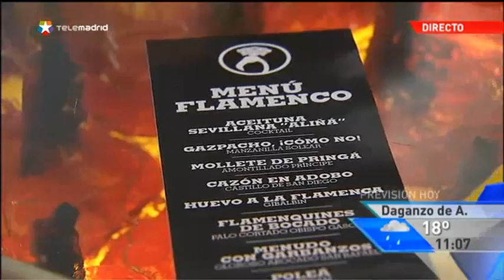Comida andaluzamente madrileña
Este año, la Feria de abril coincide con el puente de mayo, por lo que muchos madrileños aprovecharán este fin de semana para bajarse a Sevilla a disfrutar de la fiesta, de los finos y de las casetas. De todas formas, no hace falta recorrer tantos kilómetros para darse un homenaje 'a la andaluza'. En pleno corazón de Madrid, en la plaza del Ángel, el menú flamenco de Estado Puro, por ejemplo, nos traslada a Sevilla sin salir de la capital.